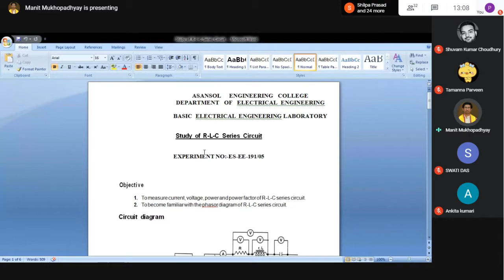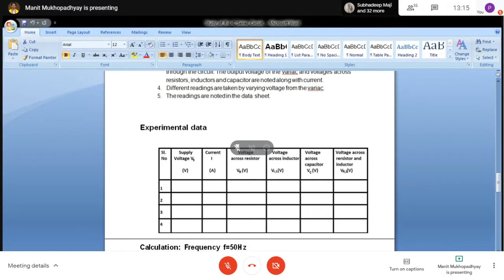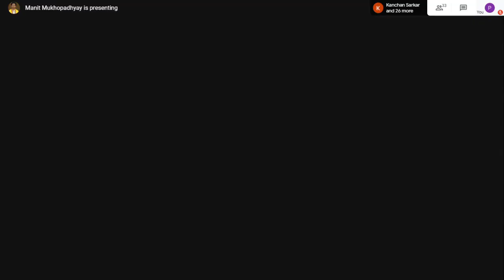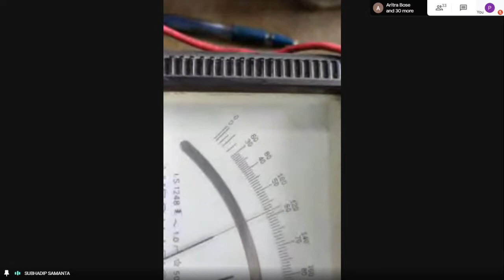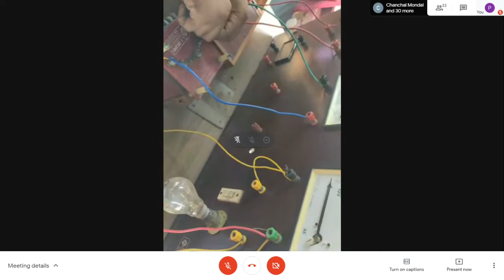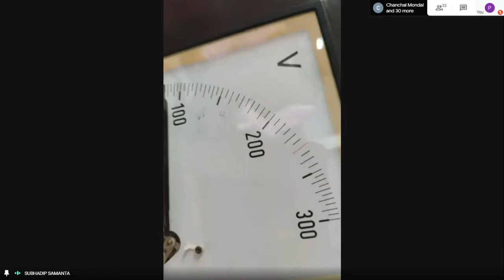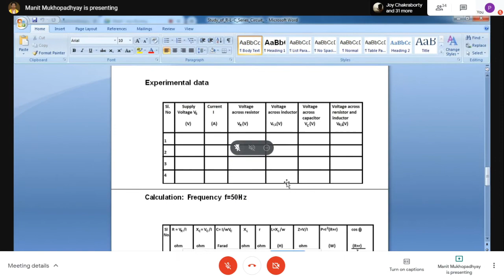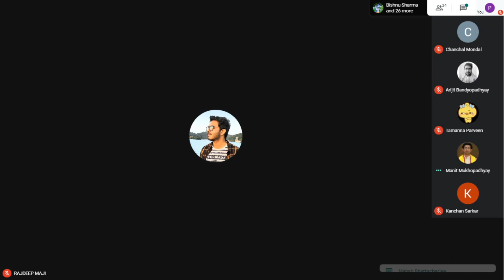Basic Electrical Engineering Lab : EE-191 22/12/2020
Basic Electrical Engineering Lab: Manit Mukhopadhyay, Subhadip Samanta & Pradip Pal, EE dept, AEC
Class time: 1.00 pm to 2.50 am. , Batch F1
Day: Tuesday
Date:
Platform: Google Meet